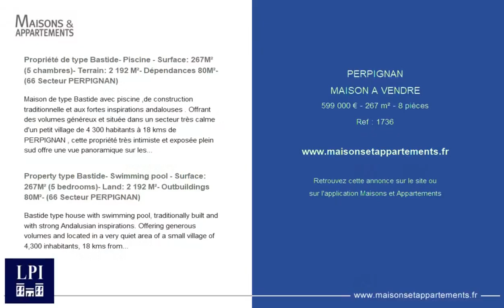PERPIGNAN - MAISON A VENDRE - 599 000 € - 267 m² - 8 pièce(s)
Référence : 1736

Propriété de type Bastide- Piscine - Surface: 267M² (5 chambres)- Terrain: 2 192 M²- Dépendances 80M²- (66 Secteur PERPIGNAN)

Maison de type Bastide avec piscine ,de construction traditionnelle et aux fortes inspirations andalouses . Offrant des volumes généreux et située dans un secteur très calme d'un petit village de 4 300 habitants à 18 kms de PERPIGNAN , cette propriété très intimiste et exposée plein sud offre une vue panoramique sur les montagnes et le Canigou. Poutres en bois apparentes , hauteurs sous plafond, toit en cathédrale et carreaux ciment au sol caractérisent cette demeure à s'approprier et pouvant être revisitée facilement dans un style plus contemporain. Cette propriété déploie une surface bâtie totale de 267 M² au coeur d'un parc arboré de 2 192 M² et aux essences variées. Cette maison dotée de 3 garages et de places de parking supplémentaires à l'intérieur de la propriété est située à 18 kms de Perpignan et à 35 Kms de CANET-EN-ROUSSILLON (66 140). Ce bien de 1981 sur deux niveaux dans un bon état général est en communion avec la nature et ne souffre d'aucun vis à vis. Elle comprend: en RDC , hall d'entrée, un salon avec un toit en cathédrale soutenu par des poutres en bois apparentes ,un deuxième salon avec cheminée, un salon / jardin d'hiver avec verrière ouverte sur le jardin et l'espace piscine ( dont une cuisine d'été), une cuisine toute équipée, une chambre suite parentale avec salle d'eau privée et wc, un bureau, une buanderie, un wc indépendant au premier étage : 4 belles chambres se partagent une salle de bains / d'eau et un wc indépendant . De nombreuses terrasses ceinturent la maison dont une en premier étage accessible par un grand pallier desservant les 4 chambres. Les prestations sont multiples: portail automatique, climatisations, double vitrage. Le jardin a été paysagé à partir d'essences diverses (dont cerisiers, palmiers, amandiers). Certains commerces et commodités se trouvent à proximité immédiate. Une petite forêt botanique de bambous vous permettra de vous ressourcer en toute quiétude. Ce bien est réservé à une clientèle en quête d'un environnement naturel et très calme. Une visite s'impose . Quiétude et qualité de vie sont les maîtres mots!

Property type Bastide- Swimming pool - Surface: 267M² (5 bedrooms)- Land: 2 192 M²- Outbuildings 80M²- (66 Secteur PERPIGNAN)

Bastide type house with swimming pool, traditionally built and with strong Andalusian inspirations. Offering generous volumes and located in a very quiet area of a small village of 4,300 inhabitants, 18 kms from PERPIGNAN, this very intimate and south-facing property offers a panoramic view of the mountains and the Canigou. Exposed wooden beams, high ceilings, cathedral roof and cement tiles on the floor characterise this house which can be easily revisited in a more contemporary style. This property has a total built area of 267 M² in the heart of a park with trees of 2,192 M² and a variety of species. This house with 3 garages and additional parking spaces inside the property is located 18 kms from Perpignan and 35 kms from CANET-EN-ROUSSILLON (66 140). This 1981 property on two levels in good general condition is in communion with nature and does not suffer from any vis à vis. It comprises: on the ground floor, an entrance hall, a living room with a cathedral roof supported by exposed wooden beams, a second living room with a fireplace, a living room / winter garden with a glass roof opening onto the garden and the swimming pool area (including a summer kitchen), a fully equipped kitchen, a master bedroom with a private shower room and wc, an office, a laundry room, an independent wc on the first floor: 4 beautiful bedrooms sharing a bathroom / showe